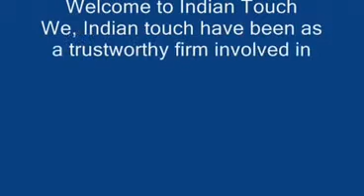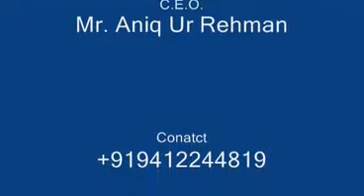Tabouret de jardin ALUMINIUM-INDIAN TOUCH